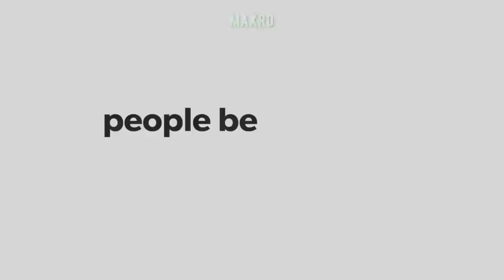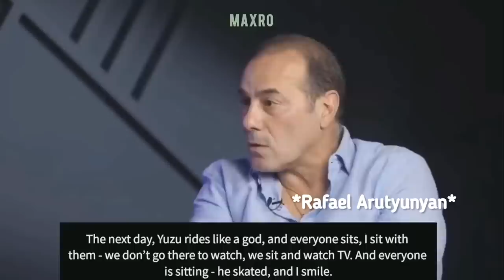the world being a fanyu *reactions part 12* (羽生結弦)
people being fanyu, we can't not appreciate Yuzuru💅